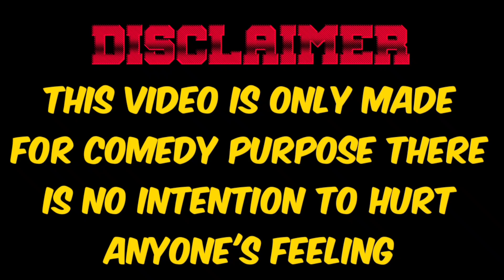Bigg Boss Roast || Scripted Reality Show || Anushka Jain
Script - Drishti and Anushka
Editing :- Anushka

Some video credit - Colors TV